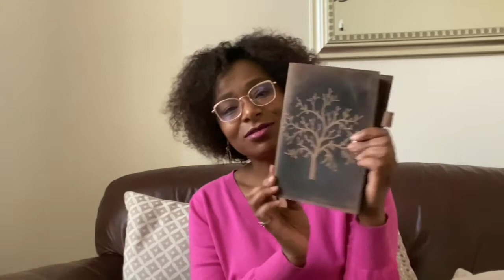Intentionally Waiting Season 2 E1 -The Purpose in Creating a Vision Board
In this Episode Clara Explains the purpose of a vision board for manifesting what you want in your life and the key to understanding attraction. Do not base your foundation of attraction on things that change.

From Attraction to Intention.
Intentionally Waiting is a weekly series into the life of Clara as she embarks on a journey to recreate a family.  recorded with no filters and no pre planned scripting. Its one thing to wait. Its another to wait on purpose with intention.